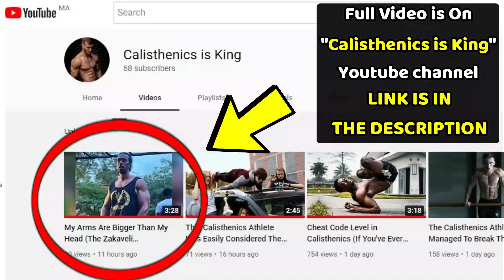My Arms Are Bigger Than My Head (The Zakaveli Syndrome)